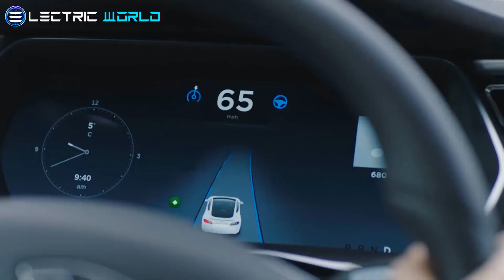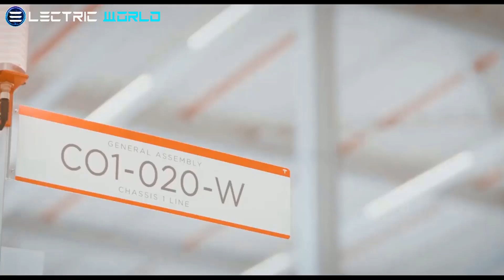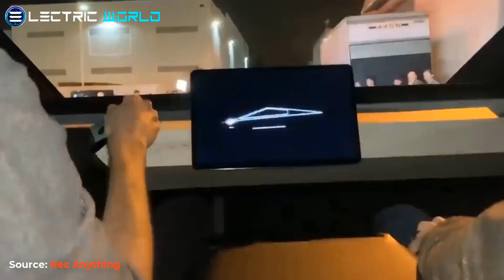MINDBLOWING! Tesla LEAKED Cybertruck Final Updates + Giga Berlin & NEW TESLA MODEL S PLAID UPDATE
💖We want to share our love for @Tesla with the world!!!🌎

WATCH THE NEXT:
Tesla Cybertruck Final UPDATES Confirmed by Elon Musk | This Could Be The Final Updates for 2021
BIG UPDATE!!! UPCOMING FSD Will Blow Your Mind & Even No Need For Steering Wheel | Tesla Has Done It Again!
HUGE NEWS! Tesla CYBERTRUCK Update Leaked: New Design & FSD | GIGA SHANGHAI Is Setting A New RECORD!
Tesla Semi Deliveries To Begin This Year | This Will Be A Total GAME-CHANGER For Tesla Battery
MINDBLOWING!!! Tesla Gets FCC Approval For a Very Useful Wave Sensor! Huawei Aiming to Surpass Tesla
HUGE UPDATES!!! FSD Beta Version 9.0 With Massive Improvements | No Rivals Can Stop Tesla In CHINA!

The Next is about Cybertruck Updates including facial recognition to adjust climate controls, mirrors, and more
Tesla unveiled the Cybertruck in 2019, but many specifics about the pickup truck are still unclear years later.
As the first Cybertruck deliveries near, freshly published patent applications reveal some of the electric vehicle's possible interior features and solar capabilities.
The Cybertruck may use inside cameras to manage temperature settings and mirror placement, according to a November 2020 patent application outlining the truck's user experience.
One feature might allow the car to detect the location of a passenger's face and direct climate-control vents toward it.
According to the document, the vehicle may be able to recognize who is driving and pull up the appropriate driver profile and preferences using face recognition. The document also mentions a function that can detect a driver's attention and adjust the mirrors accordingly. The configuration of the touchscreen may also change depending on whether the driver or front passenger is about to use it.